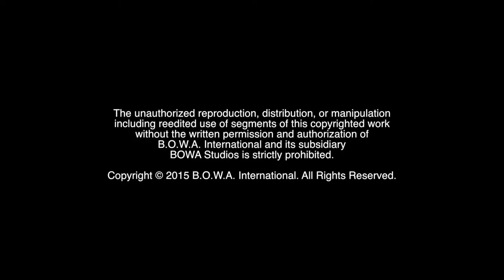THE BIG EASY (Welcome To The Family Sneak Peek)